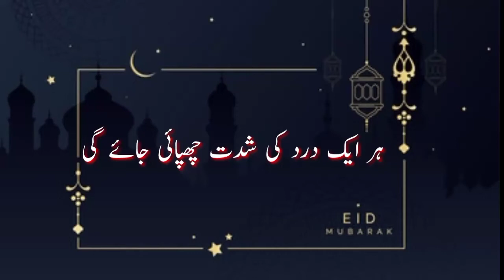Eidpoetryinurdu/hindi|eidshayariinurdu|besteidpoetry|eidshayari2021|eidpoetry2021|sahaabchannel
VOICE:ARSHAD SAHAAB
BEAUTIFUL eidpoetry video PRESENTED TO YOU
I CERTAINLY HOPE,YOU WILL ADMIRE THIS EFFORT.
GIVE US YOUR PRECIOUS FEEDBACK AND COMMENTS.